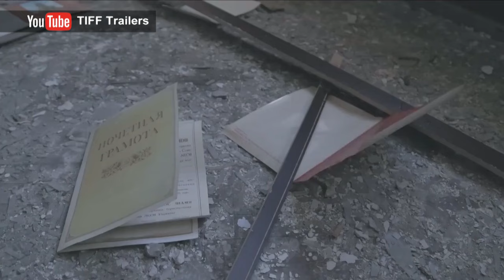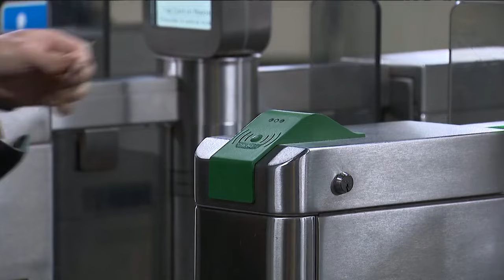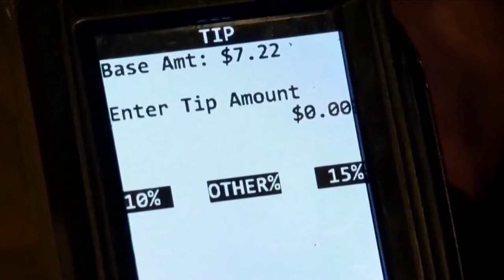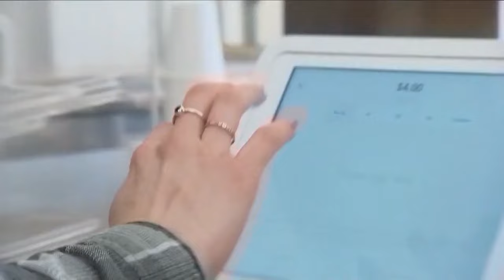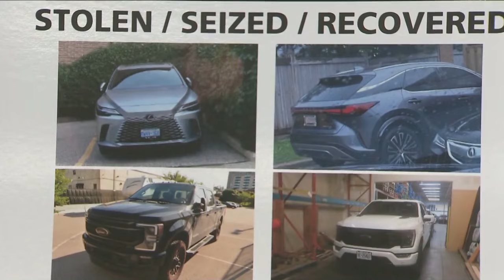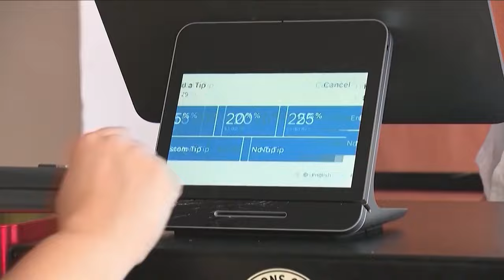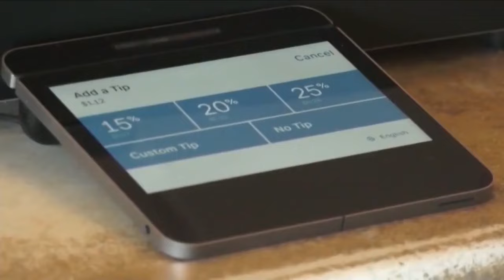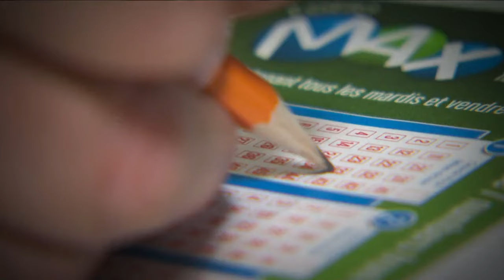Will Ferrell walks the red carpet at TIFF | CP24 Live at Five for Sept. 11, 2024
- Police in the GTA have busted a car theft ring utilizing creative ways to evade detection.
- Video shows the moment a pair of suspects approached a woman and attempted to carjack her in Markham.
- A new report revealed the GTA condo market is oversupplied.